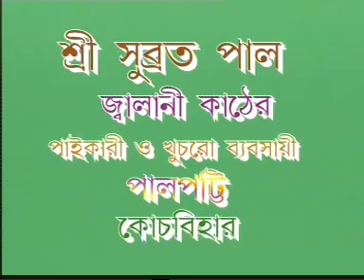ভাগবত কিশোর গোস্বামী BHAGWAT KISHOR GOSWAMI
বাংলা  ভাগবত  কথা হিন্দি ভাগবত কথা মন্দির দর্শন মন্ত্র পাঠ পূজাপাঠ এর পদ্ধতি নারায়ন শিলার ব্যাখ্যা  রুদ্রাক্ষ সমন্ধে ব্যাখ্যা বিভিন্ন নদ নদী নিয়ে ব্যাখ্যা ভগবান এর অমৃতময়ী কথা পালা কীর্তন একাদশী মাহাত্ব শিব মন্ত্র উচ্চারণ দূর্গা মন্ত্র উচ্চারণ চন্ডীপাঠ গীতা পাঠ    পাপ মুক্তির মন্ত্র কি এই হিন্দু ধৰ্ম মন্দির প্রত্নতাত্বিক   মন্দির ইতিহাস কি
BHAGWAT KATHA RAM KATHA GITAPATH CHANDIMANTRA CHARDHAM DARSHAN KEDARNATH DARSHAN BADRINARAYAN  GANGATRI DARSHAN YOMUNETRI DARSHAN MAYAPUR DARSHAN
HARKIPOURI HARIDWUR  NAIMISHARANYA BENARAS